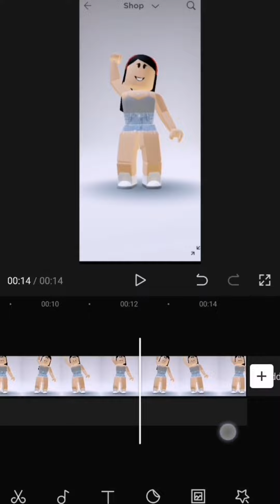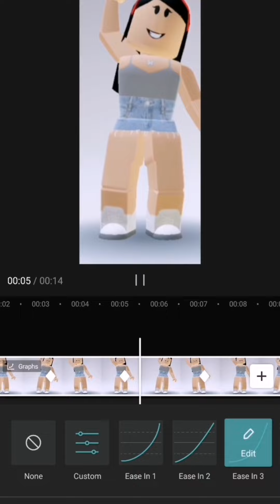How to edit with graphs on capcut!